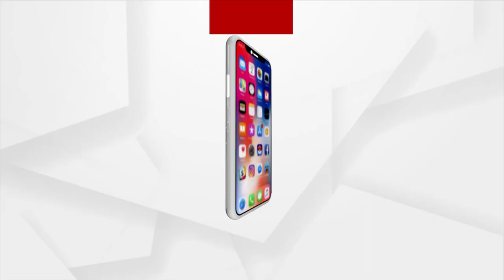Jajpur: No Health Care Facility in Nagada Village due to Negligence of Odisha Govt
Due to the negligence of the Odisha government, there is no health care facility in Nagada Village, Jajpur district. Three families in this village have been diagnosed with fungal infection, which is spreading to other villagers due to a lack of treatment. Still Odisha Government's health department takes no action regarding this.